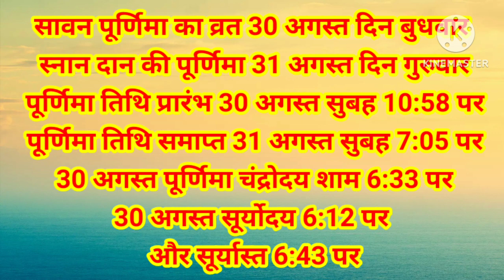सावन पूर्णिमा व्रत कब है,स्नान दान की पूर्णिमा कब है जाने व्रत की संपूर्ण विधि।सावन का अंतिम दिन